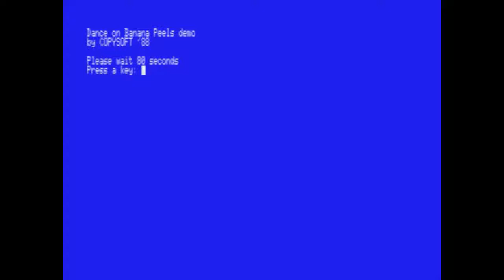Dance On Banana Peels (1st MSX SOUND Song Ever)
A "song" made on a MSX computer with only SOUND commands.